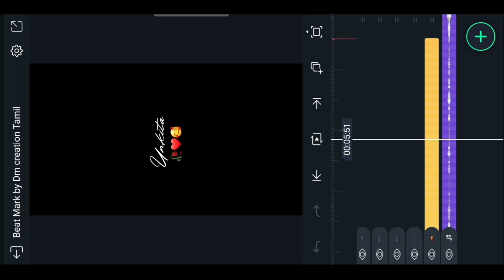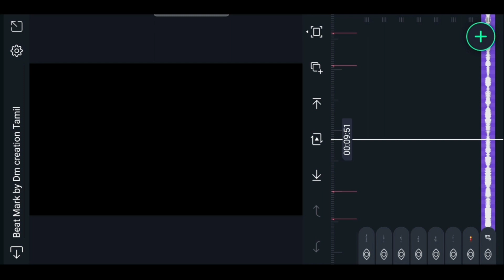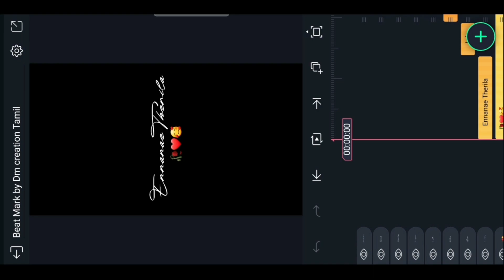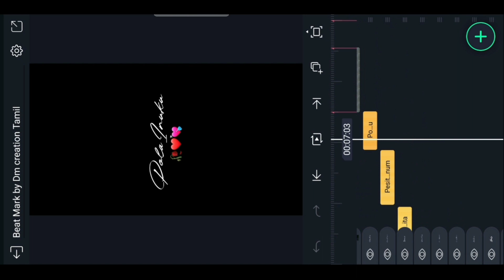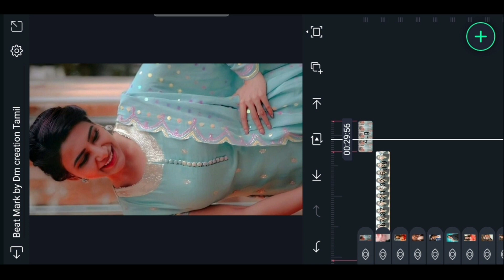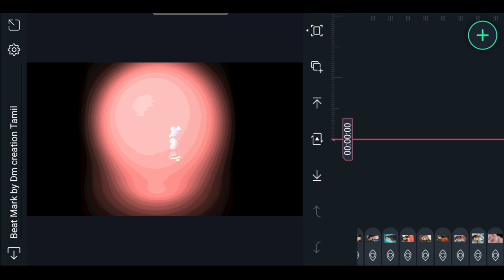Amazing Love 💕Status Video Editing in Alight motion |Alight motion Editing Tamil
Used Apps -

🎵music Credits